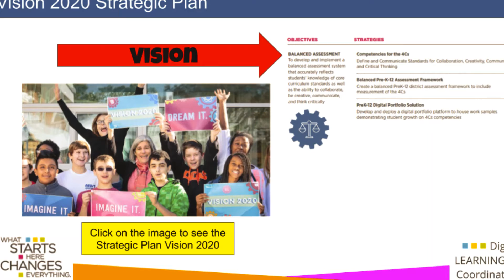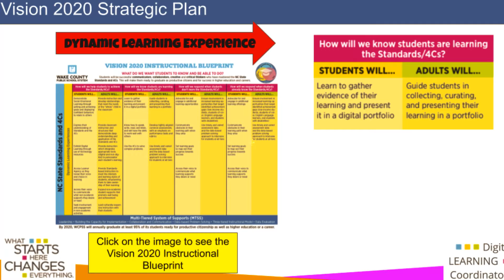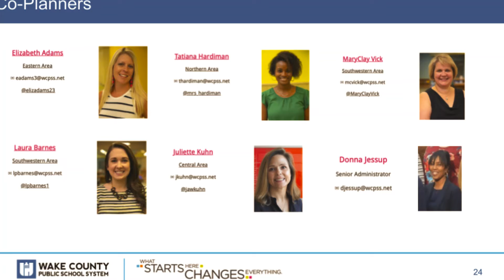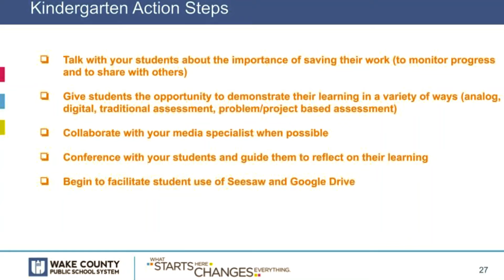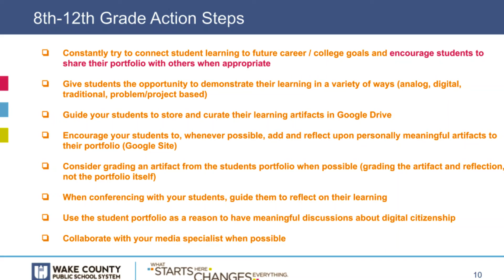WCPSS Digital Portfolio Initiative